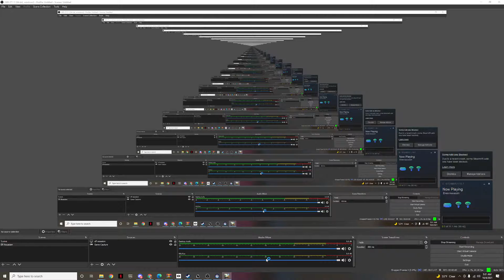Elf assassin (live stream) PCVR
Another live stream circumventing 1k minimum for partnership using OBS stream labs.  Viveport is pretty damn cool